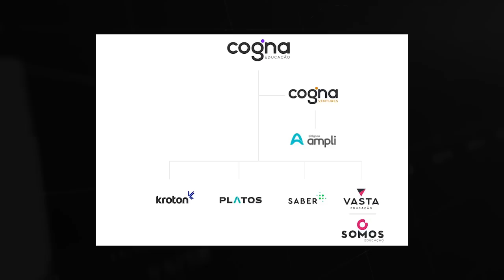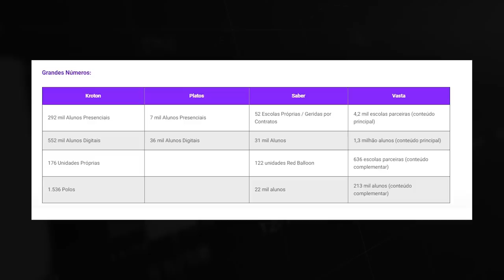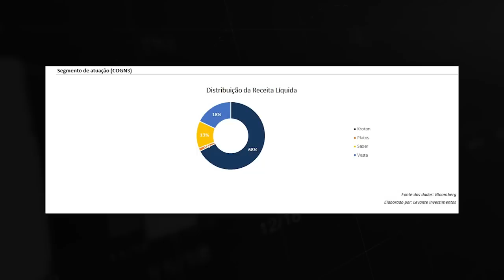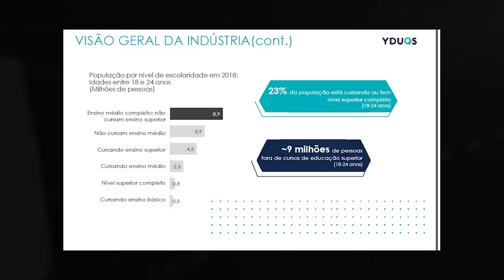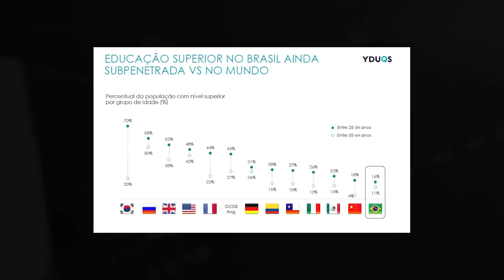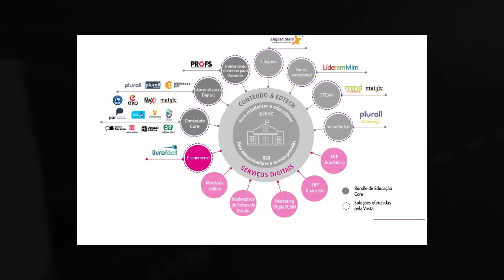COGNA (COGN3) - TUDO O QUE VOCÊ PRECISA SABER ANTES DE INVESTIR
Fala Pessoal,
Tudo bem?
O vídeo de hoje é sobre COGNA (COGN3). Falei sobre o modelo de negócio da empresa, a principal linha de receita e as transformações tecnológicas que estão acontecendo. Abordei também as perspectivas de crescimento para o curto e longo prazo.
Que saber mais? Confira tudo no vídeo!